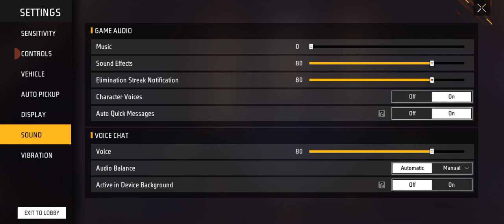Enemy takedown 🔥 OP headshot Insani headshot mustwatch with random players 🥵 grandmaster lobby